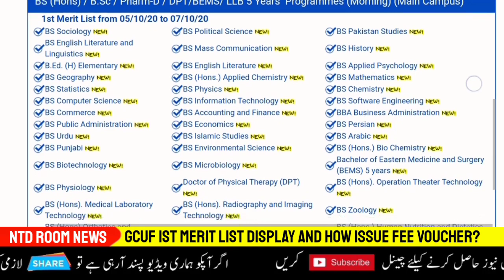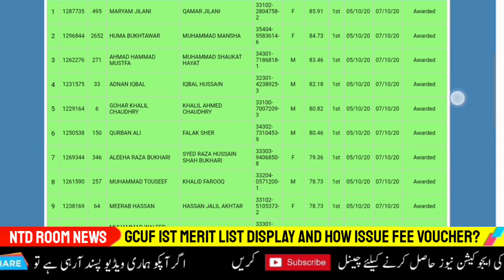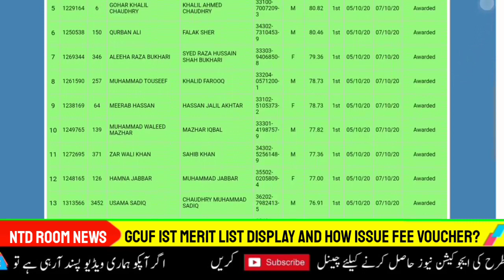GCUF 1st Merit List Display | How to Issue Fee Voucher | GC University Faislabad Admissions 2020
1st Merit lists of BS Programmes 2020 has been Updated.
All those Students, whose admission status is awarded, Please visit concerned department along with all original academics documents and CNIC, two set of attested academics documents photocopies and received first semester fee voucher from "05/10/20" to "07/10/20" at 9:00 AM to 4:00 PM. This merit list is conditional to the verification of original documents and admission forms by the concerned department.